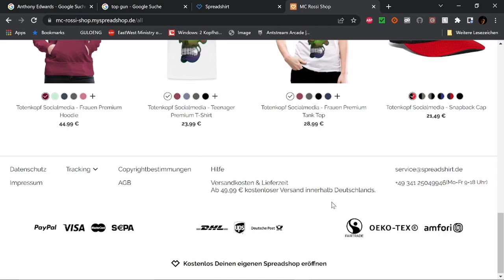The Boogeyman Filmbewertung